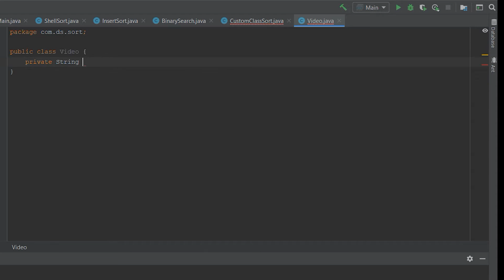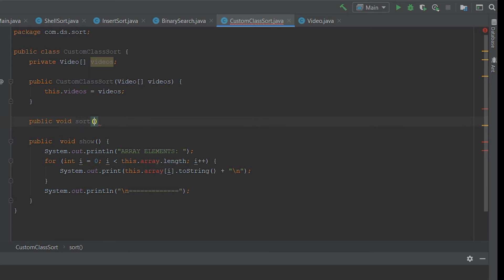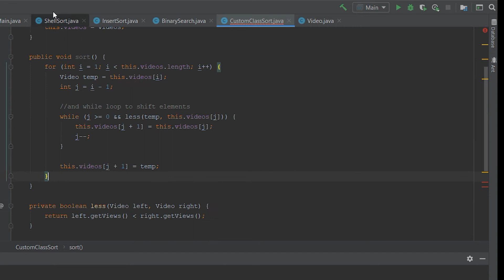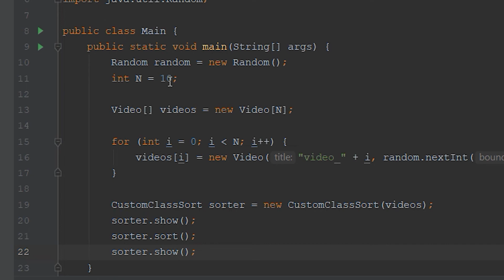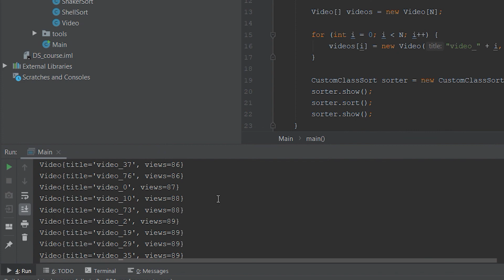DATA STRUCTURES IN JAVA - How to sort custom data types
ALGORITHMS AND DATA STRUCTURES IN JAVA 07 - Sorting custom user-defined data types. This is one of the ways to sort an array of custom user objects. So in this example we will sort objects of class Video by its views. Key element in this situation is defining a way to compare elements of the array. To do so we will create boolean function Less that will handle comparisons between them.